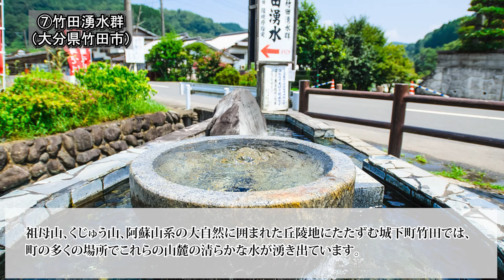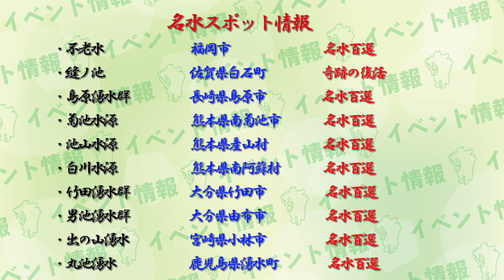【九州おススメ】ひんやり美味しい名水スポット10選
九州旅行に役立つ、ワクワクするお出かけ情報をお届けします。
今回は、九州のおススメの名水・湧水スポット10選です。自然豊かな九州には、キレイな水がこんこんと湧き出る水源がたくさんあります。
夏のひんやりスポットにも最適な場所です。ぜひ参考にしてお出かけしてみてください！

【目次】
1:14 名水スポット紹介開始
1:17 不老水
1:32 縫ノ池
1:47 島原湧水群
2:02 菊池水源
2:17 池山水源
2:32 白川水源
2:47 竹田湧水群
3:02 男池湧水群
3:17 出の山湧水
3:32 丸池湧水
3:47 名水スポット一覧
4:01 それぞれを解説
6:41 エンディング

動画内で紹介した情報はコチラ
◆不老水（福岡市）

※写真協力：佐賀県観光連盟、長崎観光連盟、熊本県観光連盟、ツーリズムおおいた、小林市観光協会、鹿児島県観光連盟、kagoshimayokamon